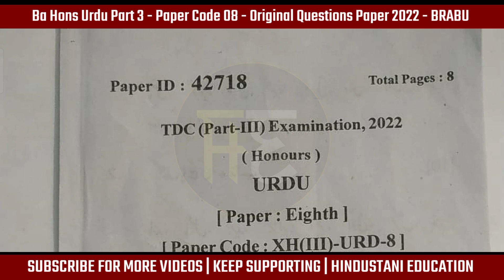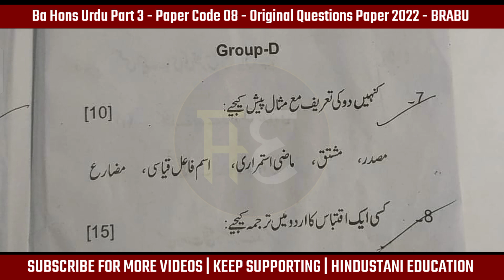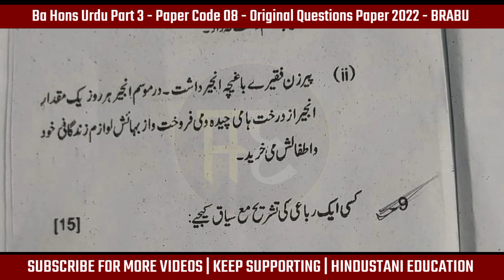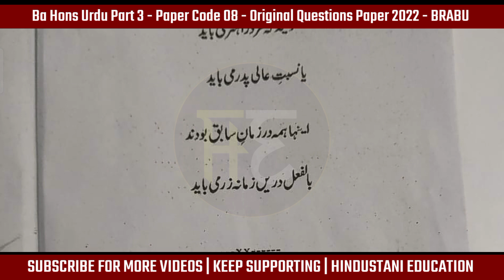Ba Hons Urdu Part 3 - Paper Code 8 - Original Question Paper - 2022 Bihar University